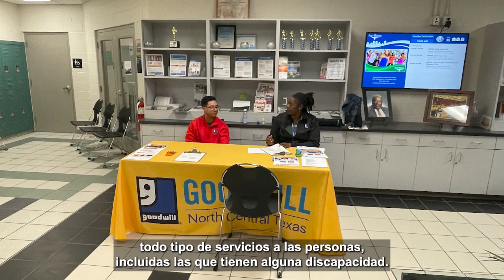Evento Corte en la Comunidad - 16 de septiembre, 2023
Evento Corte en la Comunidad: Perdón de Ordens
Sábado 16 de septiembre | desde las 9 a. m. hasta el mediodía
Heritage Church of Christ